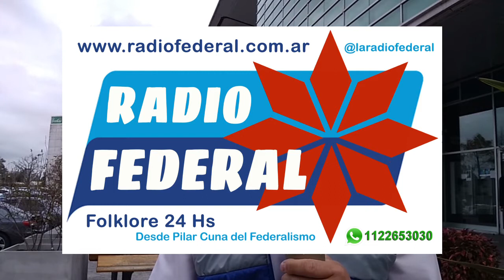Participación Bailanta del Pueblo 1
Participación del equipo de Radio Federal en el programa "La Bailanta del Pueblo" de Hugo Miño
Septiembre 2020 - Primera quincena.